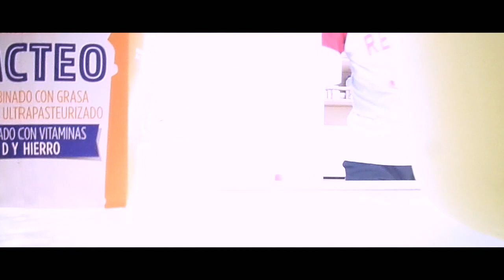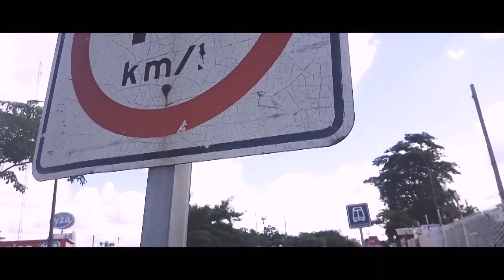¡Estos son mis PROPOSITOS para ese 2019!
Hola carnalitos! esta ocasión les revelo mis propósitos para este 2019, que se nos viene con todo, les adelanto un poco de lo que se va a venir este año para el canal y les pido su apoyo para mis nuevos proyectos, así que espero que sigan ahí apoyado como siempre! Hasta la proxima!!

►►►MIS REDES!!